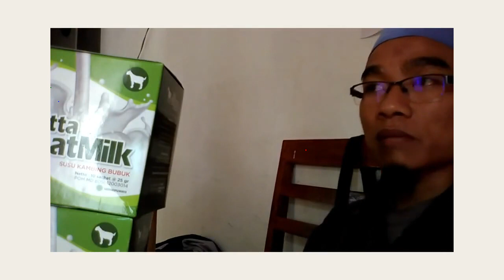Jual susu kambing goat milk di Depok WA 081282707458